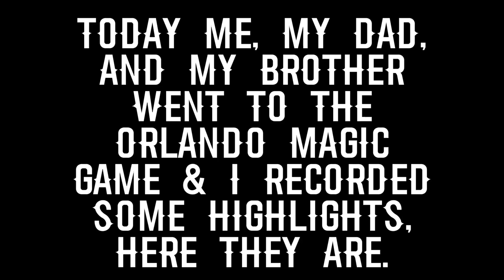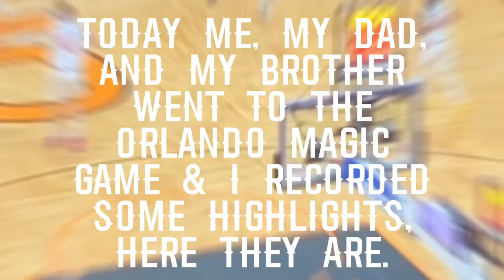Highlights I recorded at Orlando Magic vs LA Clippers 1/26/2022